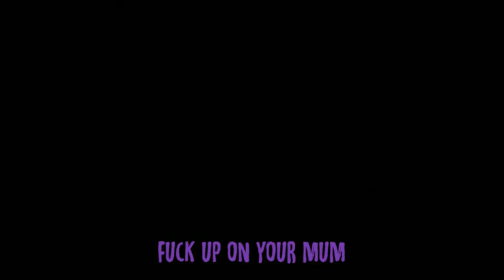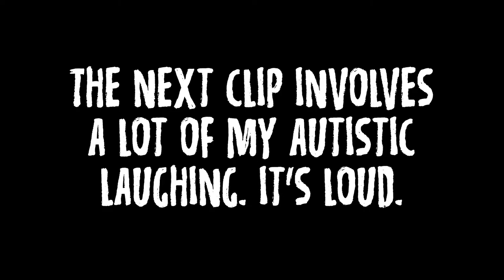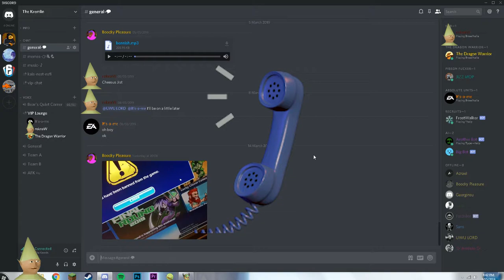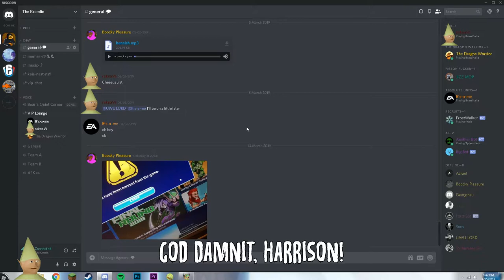Some Stupid Shit | Vol.1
Yeah, it's been well over 5 months since the last upload but I've been doing lots of things other than editing. I will most likely do more montages/videos like this, just not so often. Hopefully sooner than 5 months though.

The Cast:

White - Jamie (Me)
Red - Emyr
Yellow - James
Green - Jay
Blue - Harrison
Light Blue - Kayleigh
Pink - Charlie
Purple - Rob